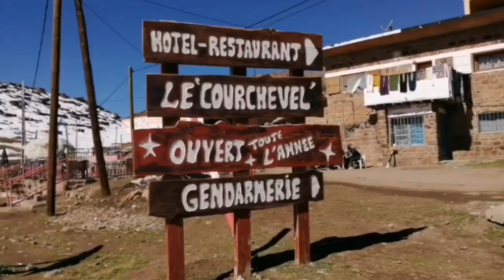Wonderful life # 12 melting snow # 2023 alukaeimden #